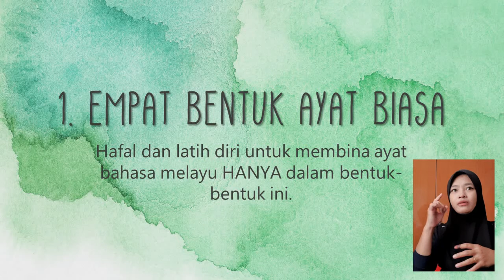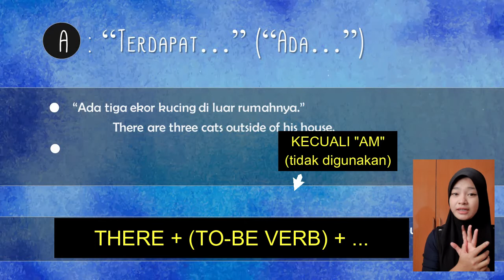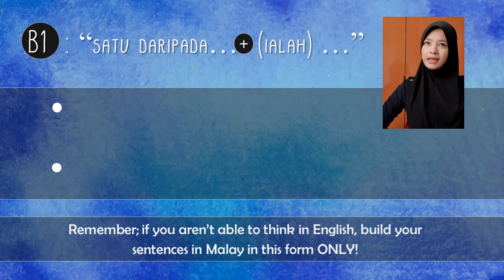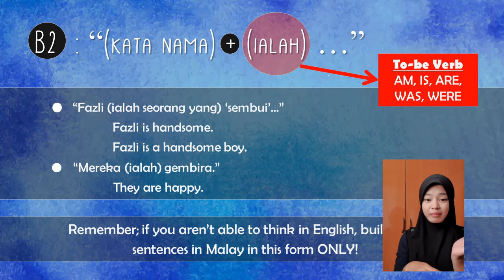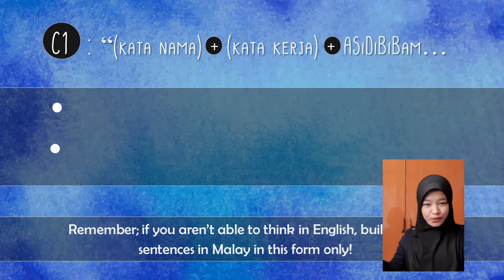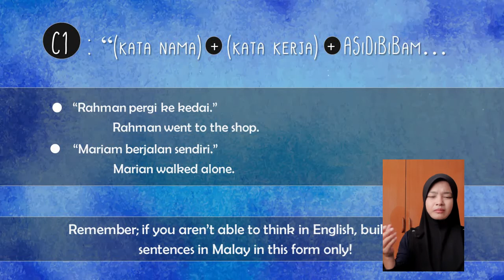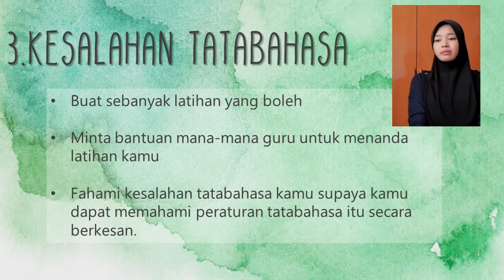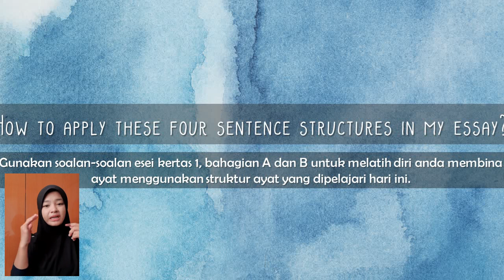HOW TO PASS SPM 1119 PAPER (after failing so many times!)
(Malay description follows)
This video is made specifically with my own students in mind. Majority of my students are really weak students who have barely any knowledge of English. In order to prepare them for the SPM exams, I need to cut some corners and teach them only the minimum. If you are on the same page as they are, this video would probably be helpful to you too.
Video ini dicipta khusus untuk pelajar saya. Majoriti pelajar saya ialah pelajar yang sangat lemah dalam subjek Bahasa Inggeris dengan pengetahuan yang sangat sedikit. Demi mempersiapkan mereka untuk peperiksaan SPM, saya terpaksa mengajar hanya perkara asas kepada mereka supaya mereka boleh menulis walaupun sedikit. Jika anda juga mempunyai masalah yang sama seperti mereka, video ini mungkin bermanfaat untuk anda.
Enjoy and all the best!